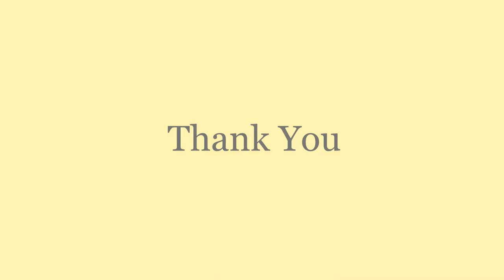Kohbar Mithila Painting |How to make (for Beginners) | Kalpana's Imaginations | Jehne Kishori Mori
In Mithilanchal , Kohbar is a special room organised for the newly married bride and broom to stay just after marriage . Also kohbar is a Painting made on the wall to the east. Kohbar painting consists of Surya, Chandrama , Navagraha , Purain leaves , Fishes, Turtle, Bamboo, Pair of Peococks and Parrots, Married couple and Shiv - Parvati...etc..
Take a look to this kohbar painting.
Made by :- Kalpana
Sound Credit :- Sreeya

 Materals Used :-
- Nib
- Red Acrylic Paint
- Camel hair paint brush
- Light pencil for structuring